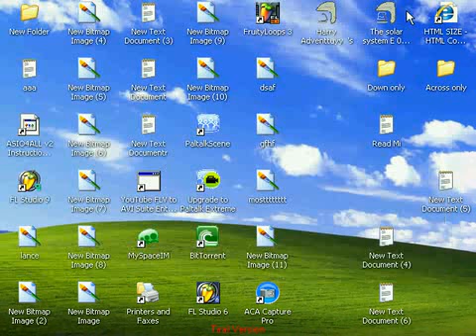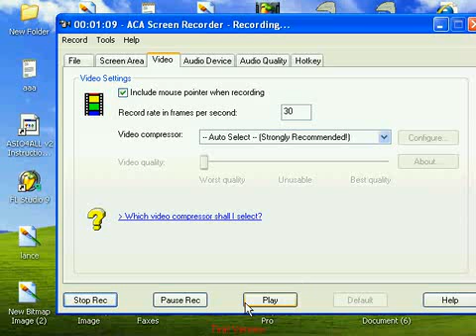a gm5. Game i made Flashback april 1, 2009 Video by HD A life Until Myspace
april 1 2009 game WELL,, hair matchin adventure

Myspace Name a gm5. Game i made Flashback april 1, 2009 Video by HD A life Until Myspace Came IN IT!'- - Myspace Video.flv